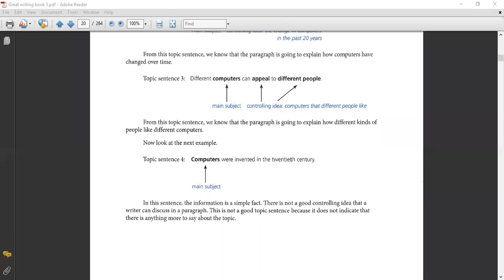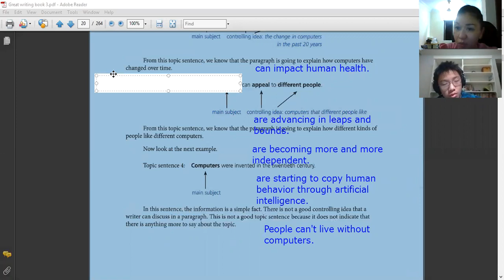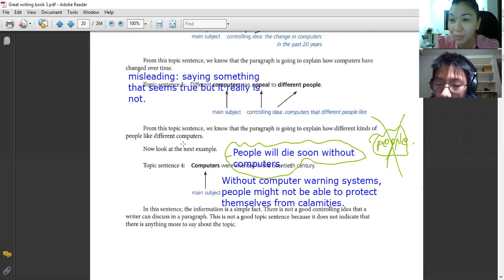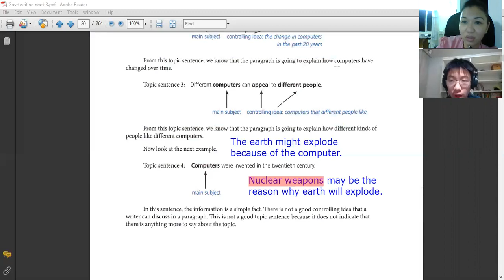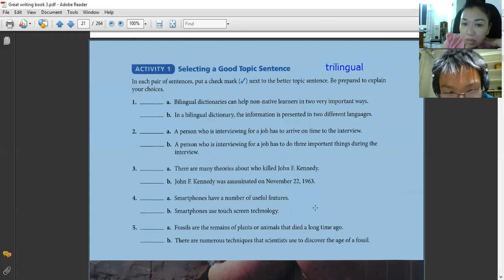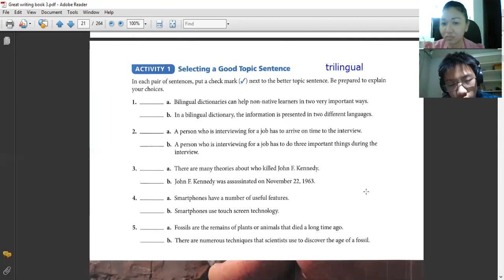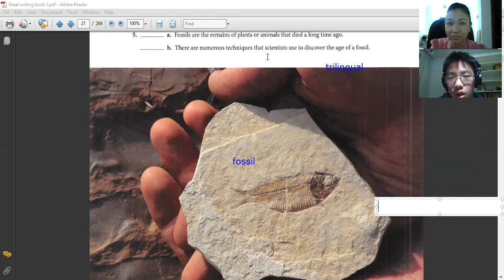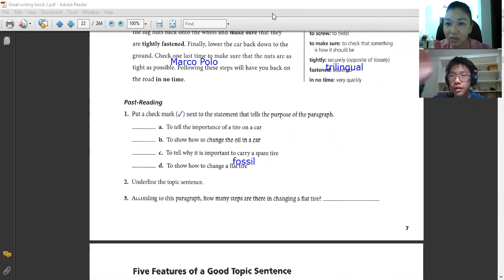Jack works on elaborating details for a topic sentence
He needs more focus and discipline towards the central idea